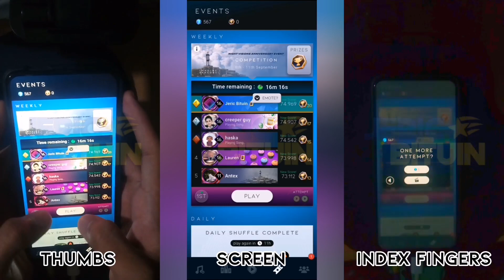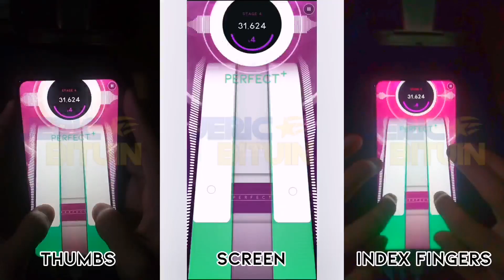[Beatstar] Enemy - Imagine Dragons (With JID) | 75k Diamond Perfect (Thumbs and Indexes)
(Originally published on the 13th of August 2022, 🇵🇭time)